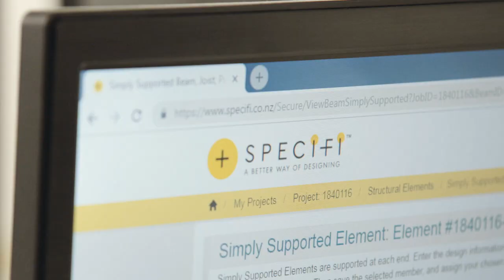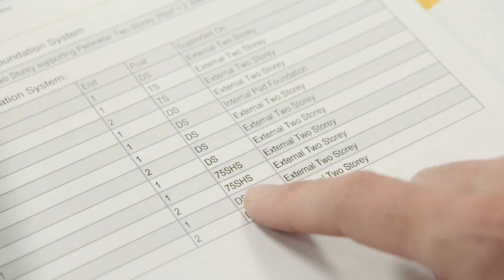Introduction to Specifi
Specifi brings intelligent engineering solutions to you instantly.